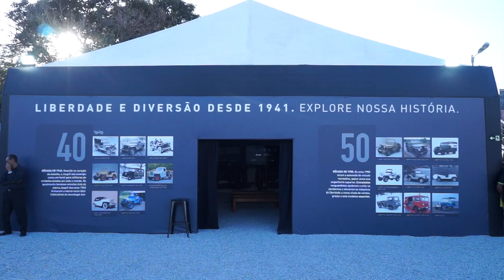Stellantis - Fiat Jeep Experience - RAM Arena - Paulo Navarro